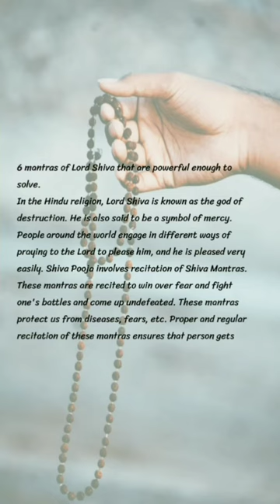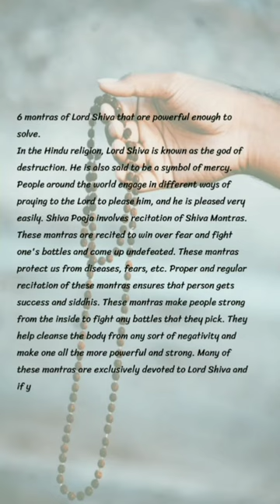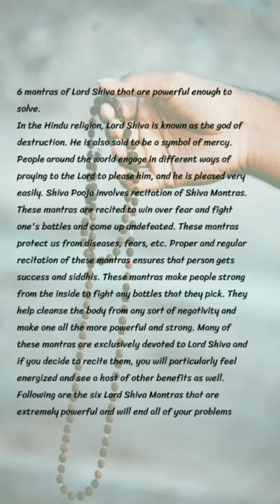Powerful mantra of load shiva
Powerful mantra of the lord shiva

6 mantras of Lord Shiva that are powerful enough to solve all your problems